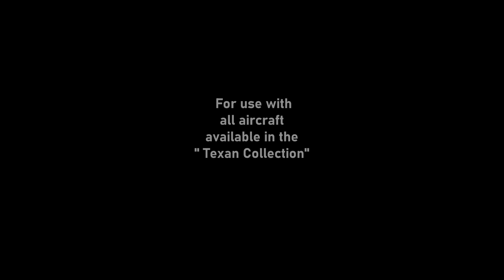Stormworks North American Texan Tutorial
This is the Tutorial video for the Stormworks North American T-6C Texan, SNJ-4 Texan, and Harvard IIa, the Noorduyn, Harvard IIb, and the CAC Wirraway aircraft.

Time Stamps:
00:00 Introduction

00:41 Notes from me on missing information
01:06 Engine Starting and Cockpit Overview
04:10 Taxiing
05:04 Takeoff
07:01 Cruising
08:23 Landing
10:19 Aircraft "Quirks" and Idiosyncrasies
12:48 Aircraft "Quirks" and Idiosyncrasies (Specific to the Wirraway)
13:51 Closing